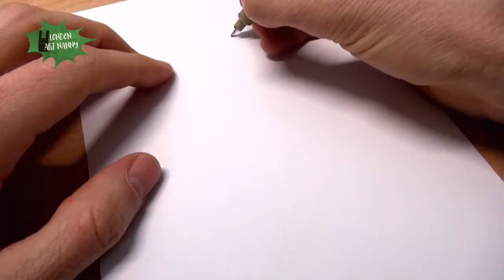1K SUBSCRIBERS SHOUTOUT SPECIAL! // LONDON ART NANNY 2020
Massive thank you to everyone who has joined this growing arty community! I love all your supportive comments, and friendships we've built here over YouTube.

I let some of my youtube friends take over the channel for this video, as this is all about you! 1000 of you!!! Check them out!

Let's chat in the comment section below! :)

Big Love,
Charlotta xx